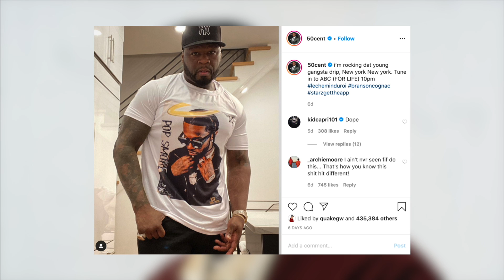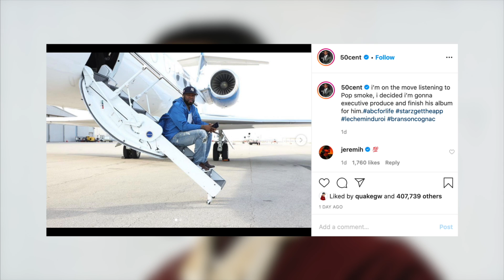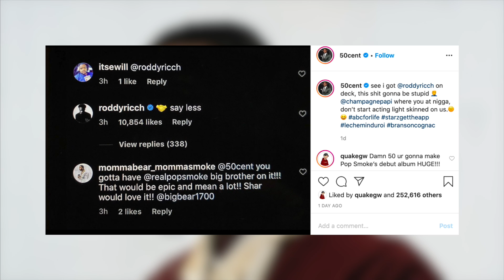50 Cent Says He Will Executive Produce Pop Smoke's Album + Gets Roddy Ricch, Drake & More To Help